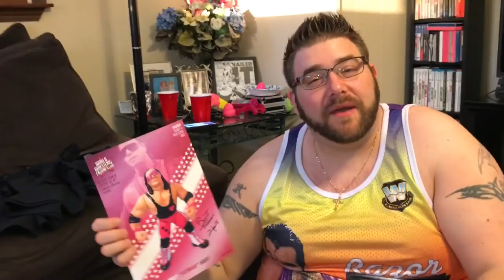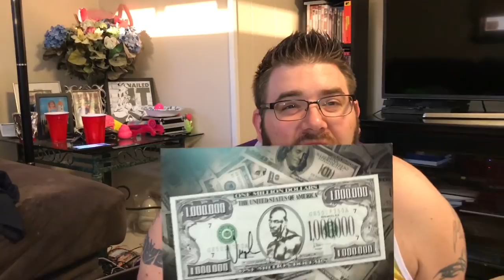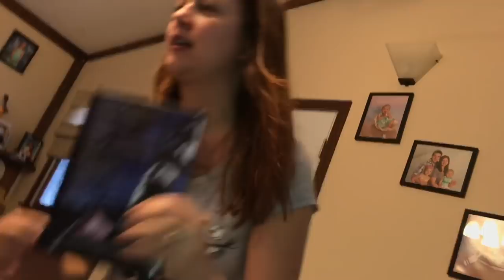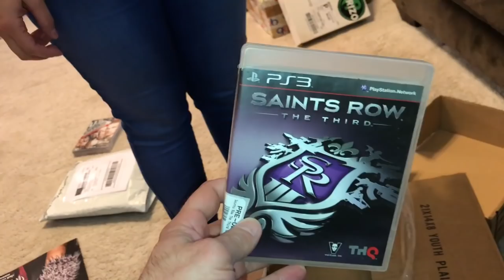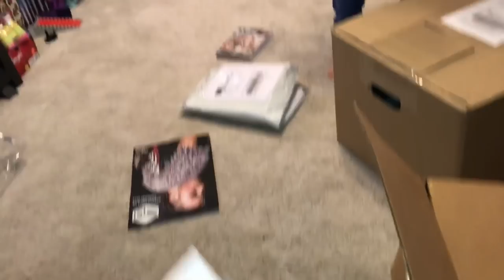WIFE GOES WILD WITH A HAMMER!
Grim is upset about Super gram passing away and opens wwe toys in fan mail and unboxes wrestlecrate uk but heel wife reactions to the dvd is crazy and she smashes it with a hammer in todays family vlog!